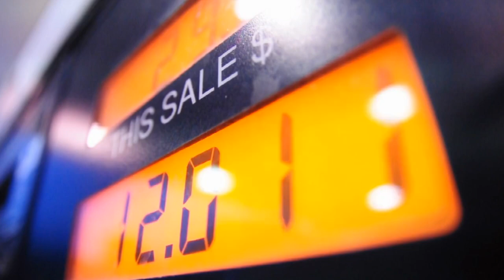How to save money on gas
Discover 5 easy ways to save money on gas and reduce your fuel expenses! Learn efficient driving techniques, vehicle maintenance tips, and alternative transportation options. Watch now to start saving at the pump!"